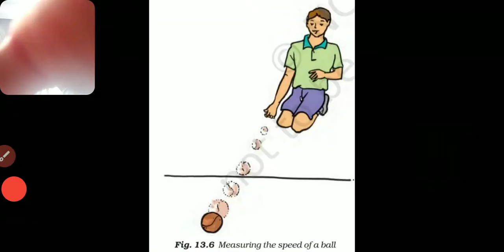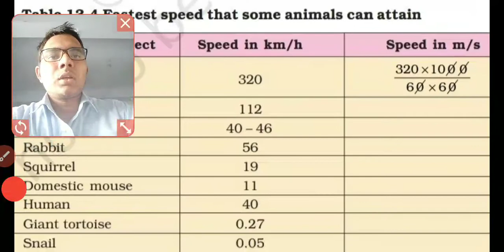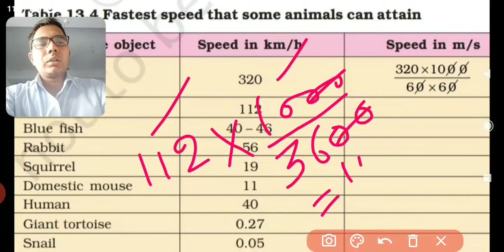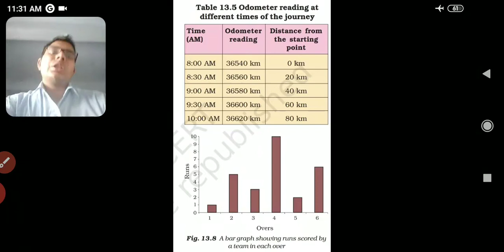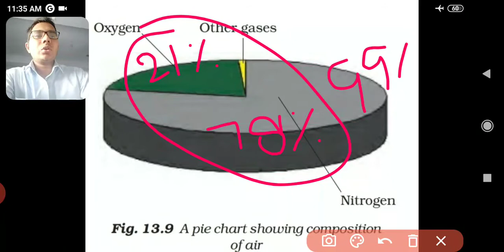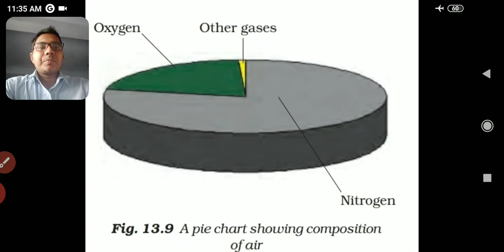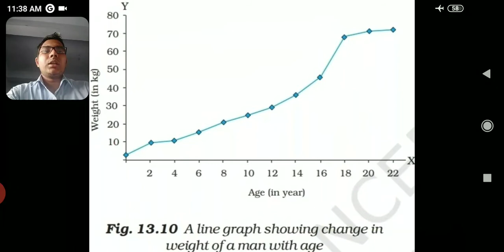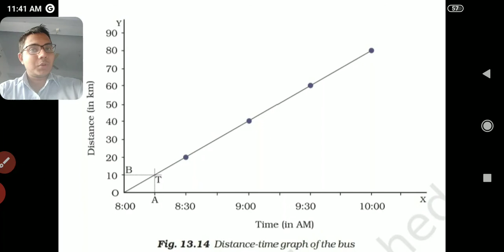class 7 motion and time part 2